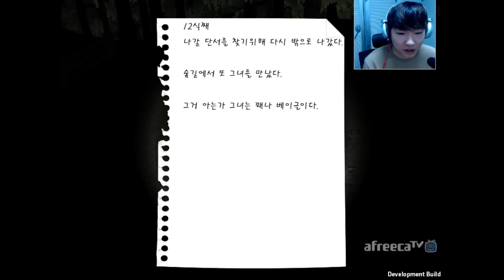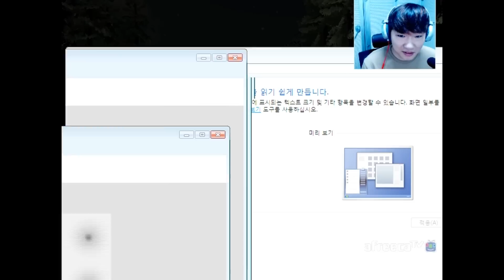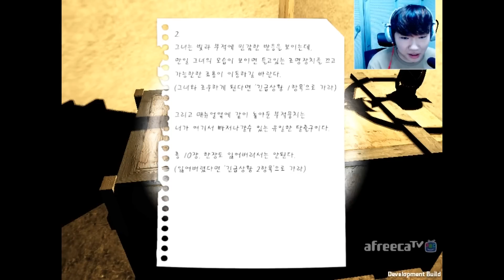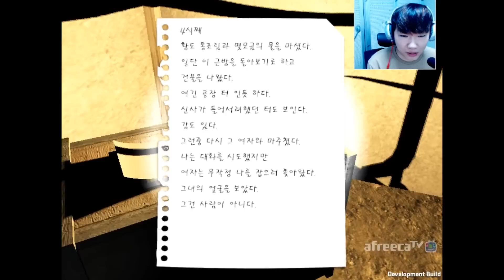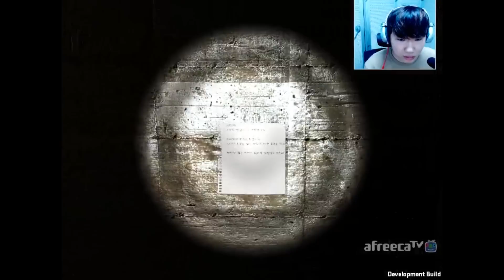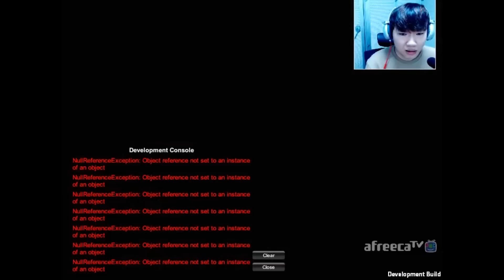[김왼팔]공포게임:팔척귀신2 [진엔딩을보다!?!?]